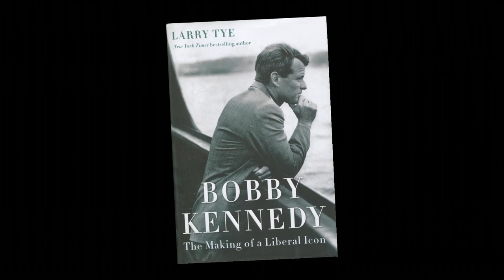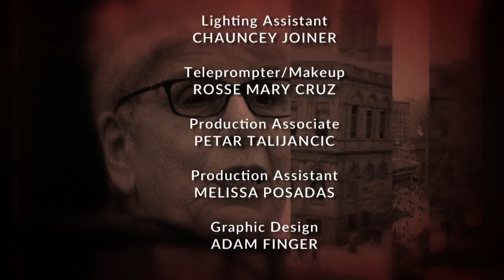Eldridge & Co. - Larry Tye, author of “Bobby Kennedy: The Making of a Liberal Icon” Part 2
In Part 2 of his conversation with Ronnie Eldridge, author Larry Tye remarks that he wrote "Bobby Kennedy: The Making of a Liberal Icon" as a "matter of history," discussing the battles over civil rights, the war in Viet Nam, the assassination of Martin Luther King and more.  (Taped:  10/18/16)